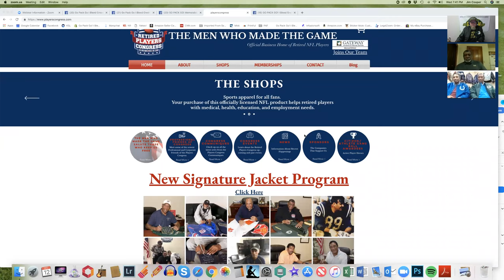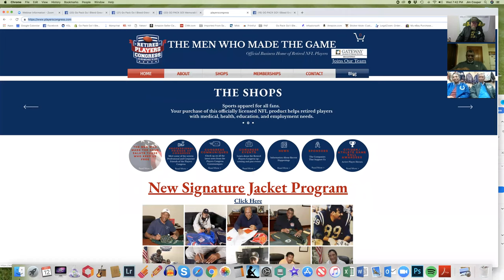Live with Big Queso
Marv Fleming, Dave Robinson, Bob Grant